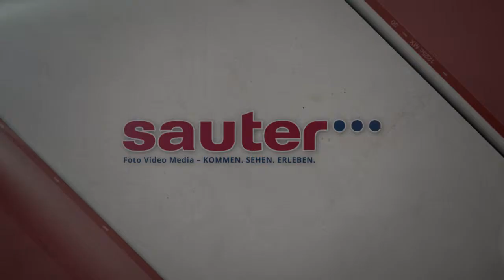Sauter Hausmesse 2014 | Rehberg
Sauter Hausmesse
Vom 30. bis 31. Mai 2014

+ Über 30 Hersteller
+ Kostenlose Workshops
+ Highlights der CeBit 2014

Hersteller: Rehberg
Befragte Person: Andreas Rehberg